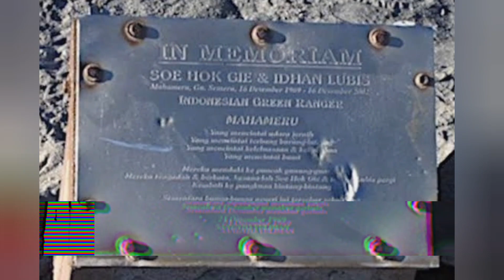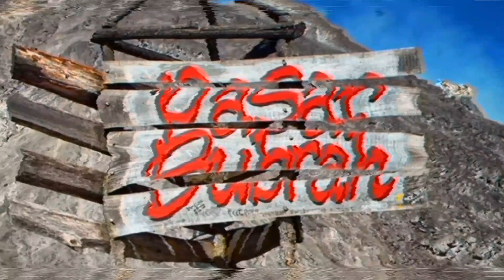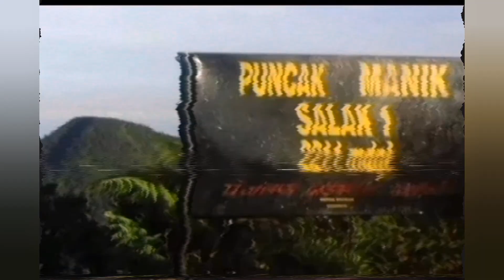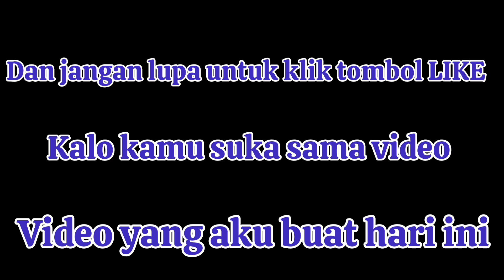GUNUNG-GUNUNG ANGKER DI INDONESIA